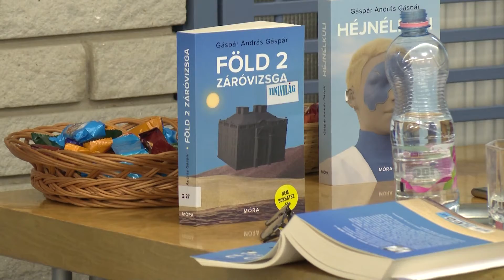Őszi mondókázás és interaktív könyvbemutató